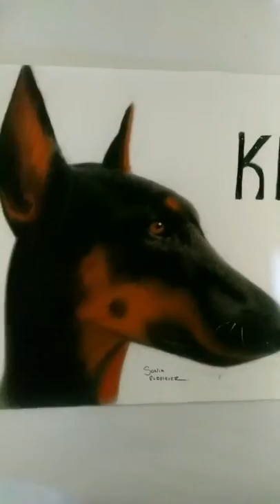Doberman, dibujo ( Drawing)